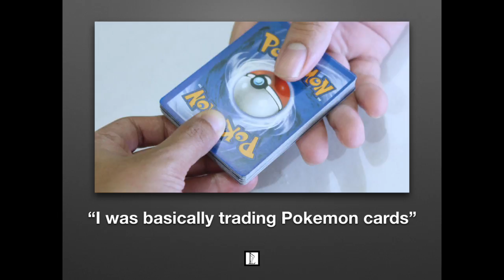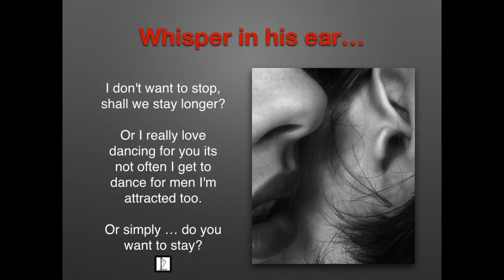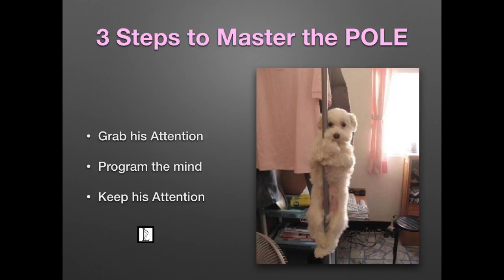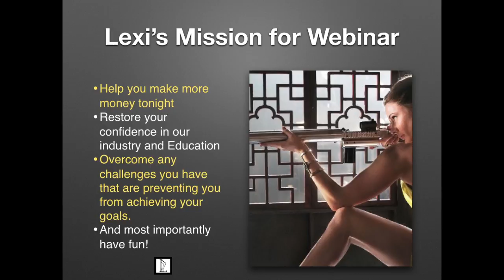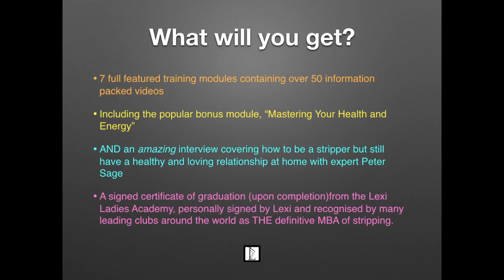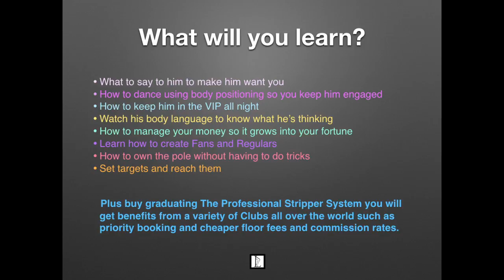Live Webinar with Lexi